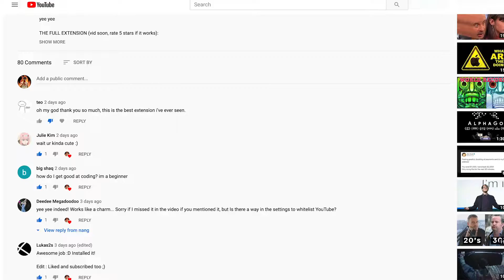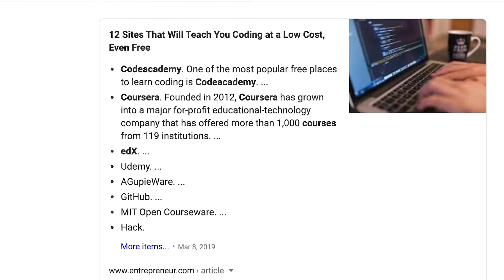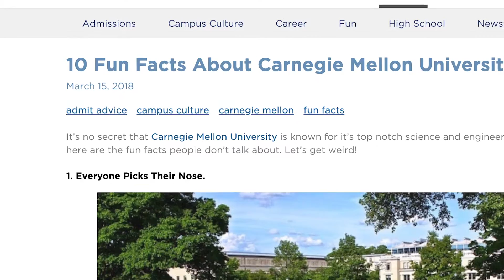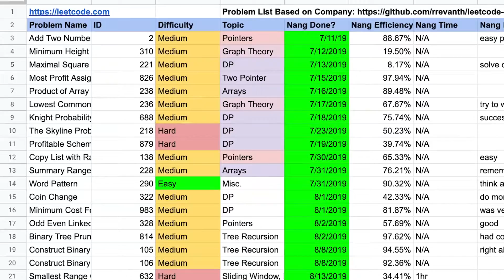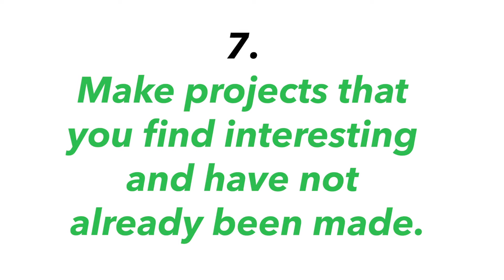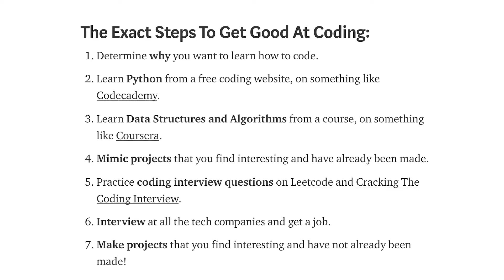How To Learn To Code (from beginner to FAANG)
codebabes taught me everything i know

1. Find out why you want to learn how to code.
2. Learn Python from a free coding website, on something like Codecademy. (this is python 2 which is free and p much the same thing as python 3 when you're learning
3. Learn Data Structures and Algorithms from a course, on something like Coursera.
4. Mimic projects that you find interesting and have already been made.
5. Practice coding interview questions on Leetcode and Cracking The Coding Interview.
6. Interview at all the tech companies and try to get a job.
7. Make projects that you find interesting and have not already been made!

take these steps with a grain of salt im also just tryin to get good like yall :)

faq, who am i?
i study at carnegie mellon (ece) and wanna make coding somewhat entertaining